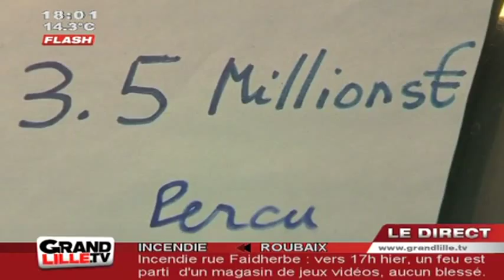Loto : Les deux gagnants touchent le jackpot in extremis ! (Marcq-en-Baroeul)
Les 3,5 millions d'euros gagnés au loto dans un PMU de Marcq-en-Baroeul ont enfin été encaissé par leurs propriétaires, qui se sont déclarés auprès de la Française des Jeux quelques jours avant la date limite

Sites webs/blogs, copiez cette vidéo avec le bouton "Intégrer" !